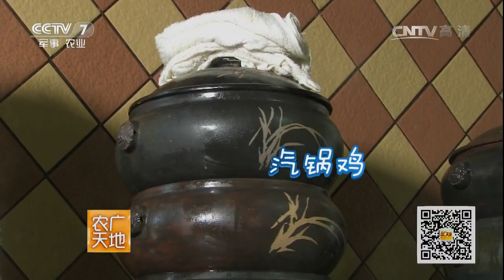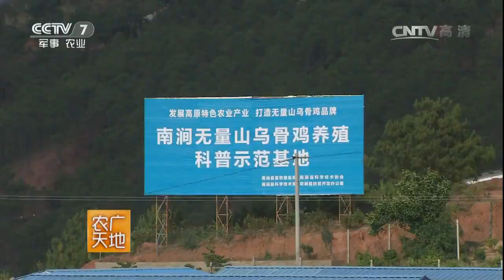20170712 农广天地 农田餐桌——走进南涧